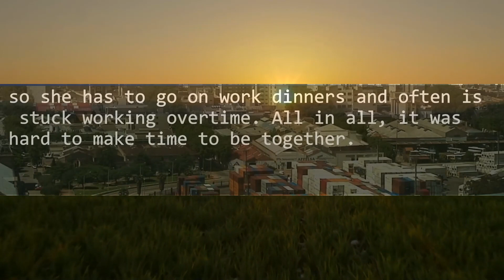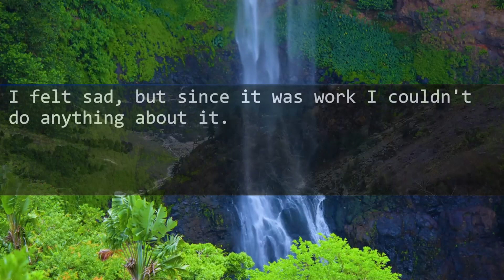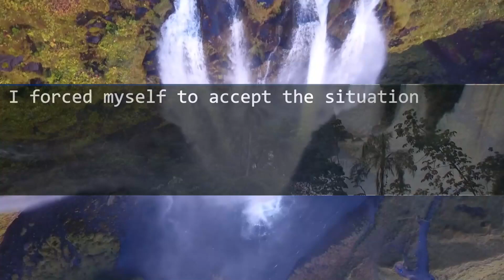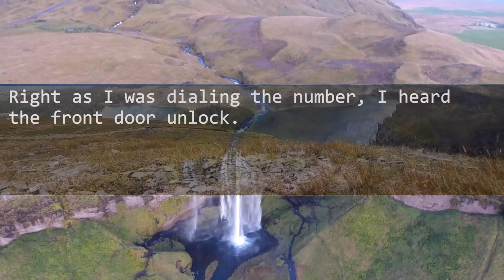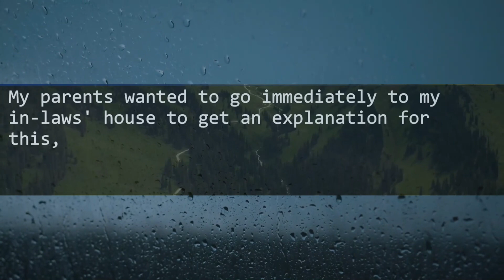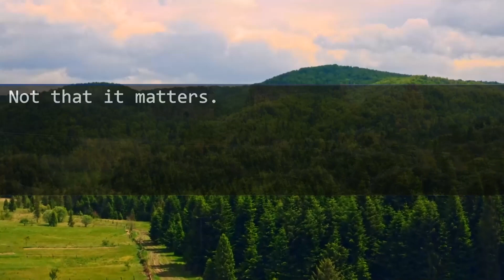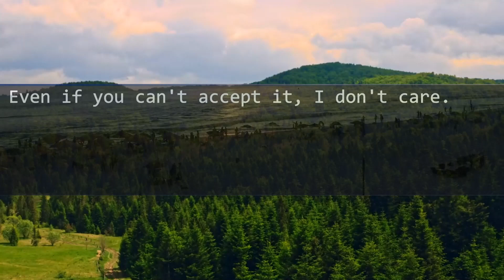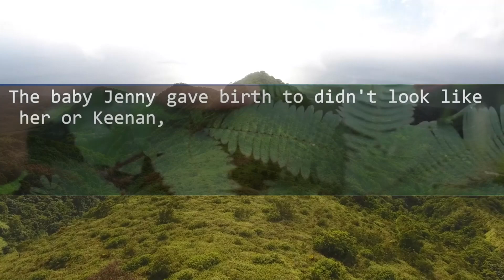My ex-wife remarried a week after we divorced. But when I saw her new husband, I burst out laughing.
Because my ex-wife's husband...